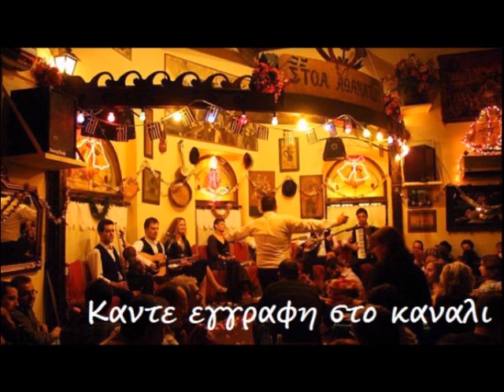Βασιλης Καρρας - Θα μου κλεισεις το σπιτι (Στην υγεια μας) live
Στην Υγεια μας ρε παιδια
Στην Υγεια μας
Stin igia mas re paidia
bouzouki
ταξιμι taksimi
μπουζουκι ζευμπεκικο τσιφτετελι ρεμπετικο ρερμπετικα
bouzouki zempekiko zeimpekiko tsifteteli ζεμπεκικο rempetiko rempetika rebetiko rebetika bouzoukia μπουζουκια
live xasaposerviko χασαποσερβικο συρτακι sirtaki μπαγλαμας
ντεφι ρεμπεταδικο βαμβακαρης καζαντζιδης μητροπανος αδαμαντιδης μπασης ζαγοραιος ταξιμι πενια λαικα
ρεμπετικα τραγουδια λιστα
ρεμπετικα τραγουδια
ρεμπετικα αθηνα
ρεμπετικα τραγουδια στιχοι
ρεμπετικα απαγορευμενα
ρεμπετικα τραγουδια παλια
ρεμπετικα στην υγεια μας
ρεμπετικα ζουζουνια
ρεμπετικα χασικλιδικα
ρεμπετικα ραδιο
ρεμπετικα athens
ρεμπετικα best of
ρεμπετικα blues
ρεμπετικα blogspot
ρεμπετικα blog
ρεμπετικα chords
ρεμπετικα cd
ολα τα ρεμπετικα cd
ρεμπετικα τραγουδια cd
ρεμπετικα live cd
ρεμπετικα download
download ρεμπετικα τραγουδια
απαγορευμενα ρεμπετικα download
ρεμπετικα τραγουδια download free
ρεμπετικα συλλογη download
ρεμπετικα mp3 download
ολα τα ρεμπετικα download
τα απαγορευμενα ρεμπετικα download
τα καλυτερα ρεμπετικα download
e radio ρεμπετικα
ρεμπετικα fm
ρεμπετικα fm live
ρεμπετικα fm radio
ρεμπετικα facebook
ρεμπετικα full
ρεμπετικα forum
free ρεμπετικα τραγουδια
ρεμπετικα guitar pro
ρεμπετικα μιχ γιαννης
ρεμπετικα instrumental
ρεμπετικα κιθαρα
ρεμπετικα καραοκε
ρεμπετικα κυριακη μεσημερι
ρεμπετικα και λαικα
ρεμπετικα καισαριανη
ρεμπετικα κατοχης
ρεμπετικα κιθαρας
ρεμπετικα καβουρας
ρεμπετικα κυψελη
ρεμπετικα κυριακη βραδυ
ρεμπετικα live
ρεμπετικα live radio
ρεμπετικα live αθηνα
ρεμπετικα live fm
ρεμπετικα live θεσσαλονικη
ρεμπετικα list
ρεμπετικα lyrics
ρεμπετικα τραγουδια live
ραδιο ρεμπετικα live
ρεμπετικα mix
ρεμπετικα mp3
ρεμπετικα mix 3 γιαννης
ρεμπετικα meaning
ρεμπετικα mix 2014
ρεμπετικα midi files
ρεμπετικα midi
ρεμπετικα mp3 free
ρεμπετικα νον στοπ
ρεμπετικα ντουετα
ρεμπετικα νταλαρασ
ρεμπετικα νεα ιωνια
ρεμπετικα νεα φιλαδελφεια
ρεμπετικα νοτια προαστια
ρεμπετικα νικολαιδης
ρεμπετικα ν. φιλαδελφεια
ρεμπετικα νεες εκτελεσεις
ρεμπετικα νεα χαλκηδονα
ρεμπετικα οργανα
ρεμπετικα ονοματα
ρεμπετικα ο φωντας
ρεμπετικα οργανικα
ρεμπετικα ο καβουρας
ρεμπετικα ολα
ρεμπετικα ορισμος
ρεμπετικα ορχηστρικα
ρεμπετικα online radio
ρεμπετικα online
ρεμπετικα pdf
ρεμπετικα playlist youtube
ρεμπετικα τραγουδια pdf
ρεμπετικα στιχοι pdf
ρεμπετικα τραγουδια πετροπουλος pdf
ρεμπετικα remix
ρεμπετικα radio
ρεμπετικα ρεμπετικα
ρεμπετικα ringtones
ρεμπετικα τραγουδια radio
ρεμπετικα web radio
ρεμπετικα sealabs
swing ρεμπετικα
ρεμπετικα non stop
ρεμπετικα τραγουδια non stop
ρεμπετικα tabs